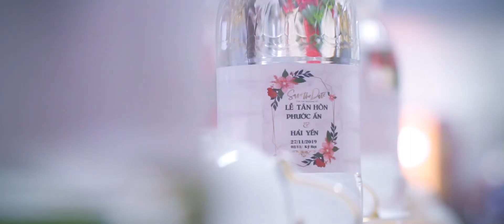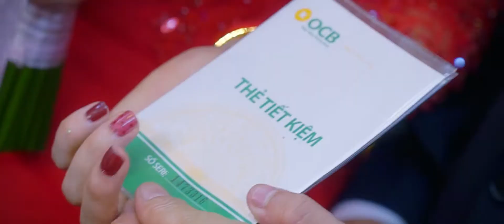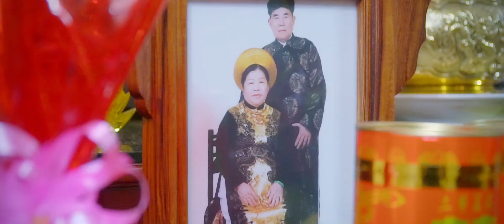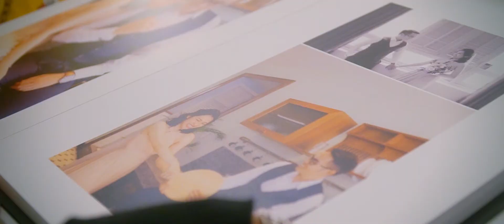PSC PHƯỚC ẤN & HẢI YẾN 27-11-2019